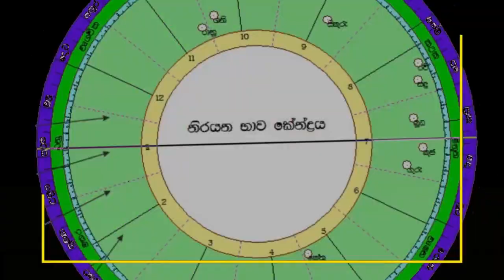සෙනසුරු කුම්බෙදි අපිට මොනව වෙයිද?//ප්‍රවීණ ජෝතිර්වේදී කේ.ඒ.යූ.සරත්චන්ද්‍ර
ඕරා ස්කෑනින්
මෝහන ප්‍රතිකාර
විශ්වශක්ති ප්‍රතිකාර
කේන්දරය පරීක්ෂාව
උපන් වේලාවට අනුව කේන්දරය සාදාගන්නා
660/C, 02 වන සුභූති අතුරු මාවත,සුභූතිපුර,බත්තරමුල්ල.
ශ්‍රී ලංකා.
T.P - 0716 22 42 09
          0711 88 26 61